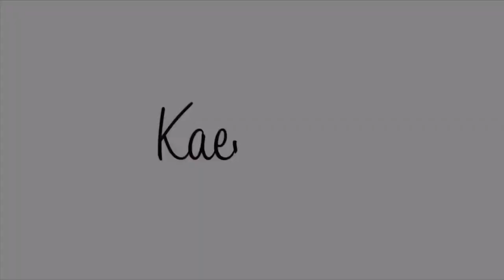MY PUPPY'S FIRST FLIGHT AND TRIP TO NYC!! | Kaelin And Her Pups 006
In today's vlog, Nobu makes his first trip to New York City with me! I share how he did on the flight and we go for a playdate with one of his puppy friends!